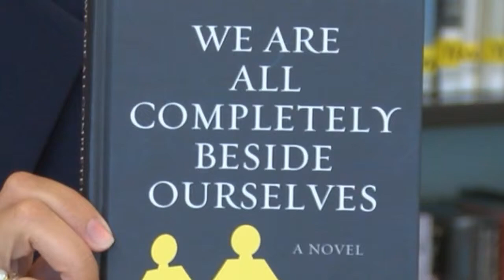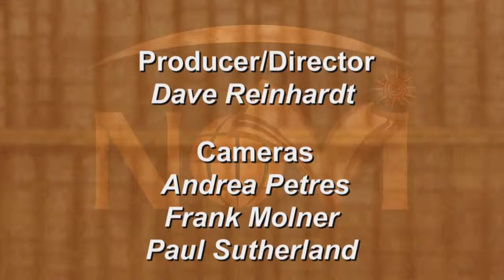Beyond Books: Upcoming Summer Events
Check out some of the cool and exciting things happening at the Novi Public Library this summer.